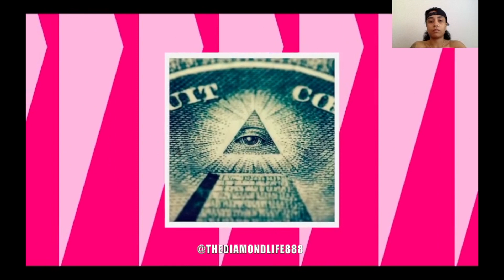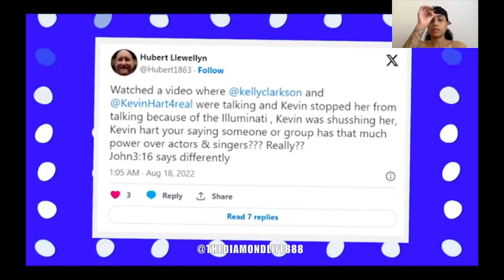KELLY CLARKSON 3XP0SES KEVIN HART FOR SILENCING THE TRUTH AND WORKING WITH THE ILLUMINATI